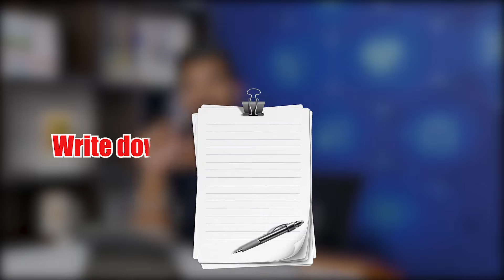Brain Dump : How to Have Clarity in Your Mind | By AIIMS Doctor Abhinav Panwar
Hello My Name is Dr. Abhinav Panwar

Today we will discuss about Brain Dump : How to Have Clarity in Your Mind

Join our Telegram channel for all the latest updates!

How to Use Power of Subconscious Mind to Achieve Success | अवचेतन मन की शक्ति